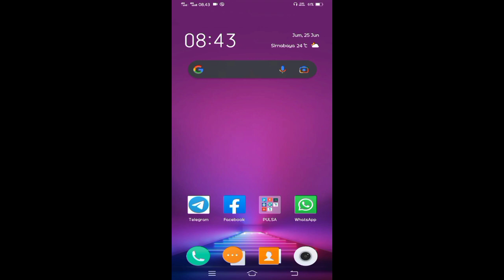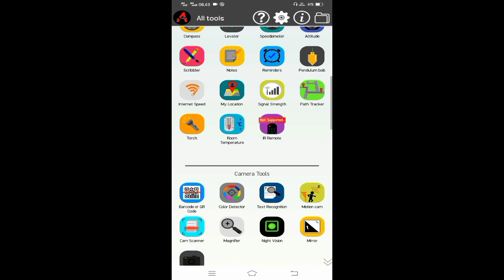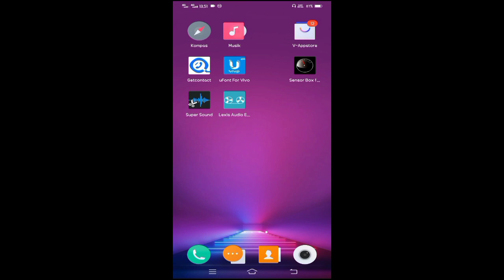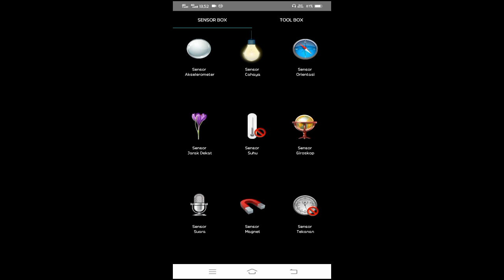Mendeteksi Logam Dengan Smartphone Android | Aplikasi Metal Detector, Bisa Deteksi Emas?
Bermanfaat banget guys cara mendeteksi logam android ini. Hanya menggunakan alat pendeteksi logam di android dengan sebuah aplikasi all tools ini mengetahui kandungan logam di sebuah benda menjadi lebih mudah dan praktis. ingin tahu cara mendeteksi logam pakai hp? Apakah bisa mendeteksi emas? yuk simak videonya!